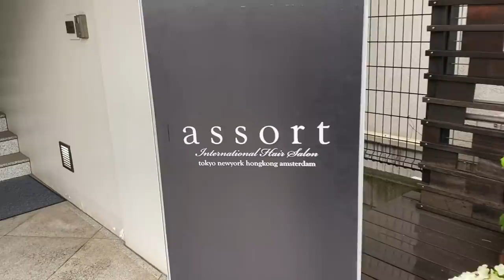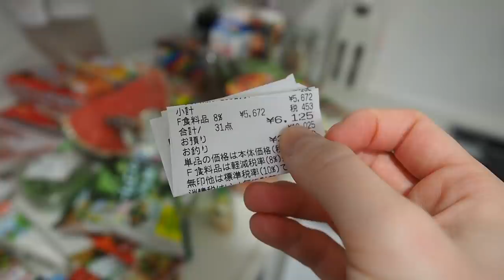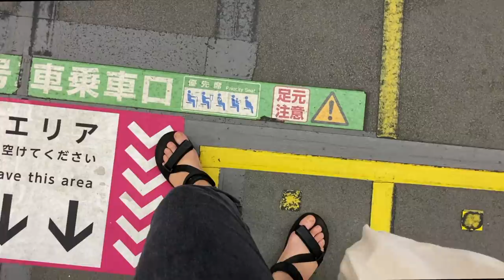Japanese Straight Perm & Is this the New Normal ??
Japanese straight perm at the hair salon, meeting with some friends again, & other normal daily life things !